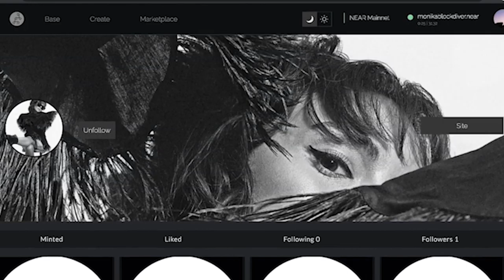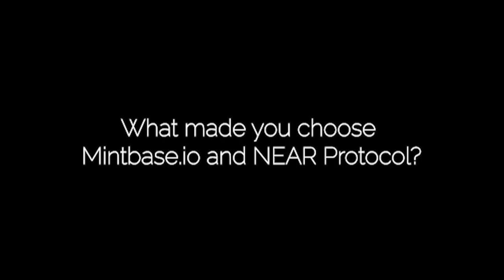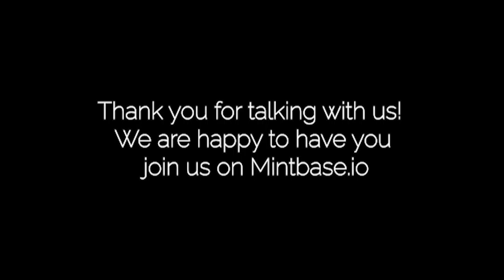Riva Taylor Interview with Mintbase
Mintbase is very excited to announce the collaboration with two highly talented artists, the English singer/songwriter Riva Taylor and a cyborg from the future called Orrin.

Both very different to each other; however, they share the same passion for innovation and are early adopters of blockchain technology, more specifically, NFTs.

Riva released her album TWH.2, which is centred around women empowerment. And her latest song, Woman, has already over 153,000 plays on YouTube. The track is themed around defiance, female strength and how vulnerable it can be navigating womanhood. The beautiful music video accompanying the song includes females telling stories that Riva herself admires. Together with the album, she releases a series of NFTs on the new Mintbase.io platform.

Both artists decided to launch with Mintbase on NEAR Protocol because it is possible to track royalties forever and split revenues with Mintbase. In addition, NEAR is a climate-neutral chain thanks to its proof of stake consensus algorithm and collaboration with SouthPole to offset CO2 emissions.

There will also be a VR launch party hosted in Cryptovoxels for both artists, so be sure to join this great event and experience their music in a different way! Attendees can also discover NEAR tokens hidden inside the CV parcels at the time of the event, so keep a lookout ;)

Join us this Friday, May 28th, for this magical event at 6 pm CET/12 pm ET.